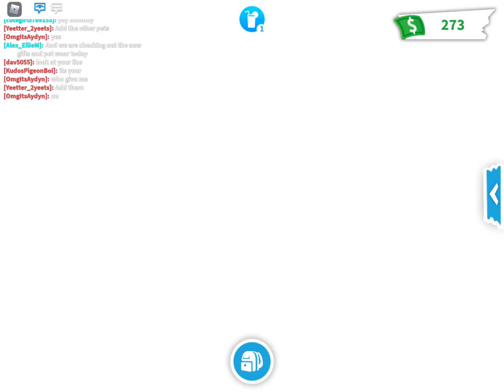Checking out the latest update in adopt me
Hey guys I got your feedback about the video’s being to long so from now on they are going to be between 5-10 minutes long.